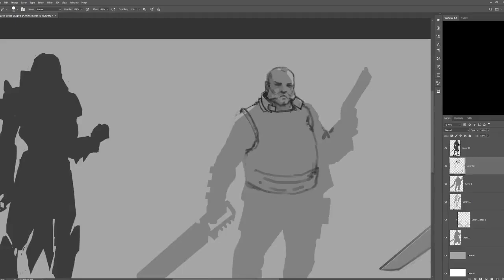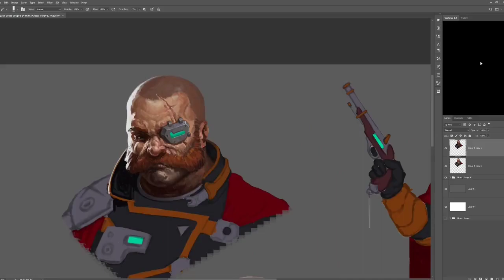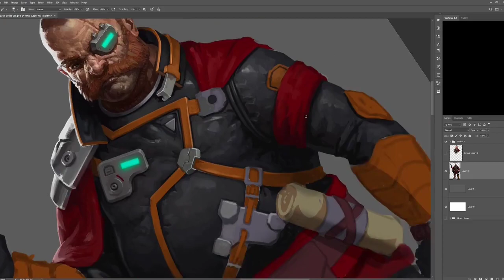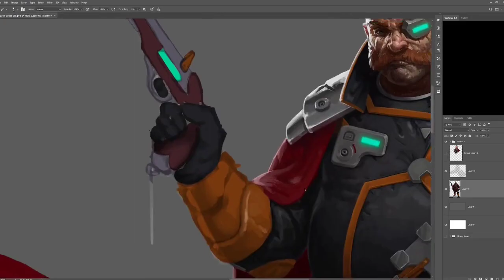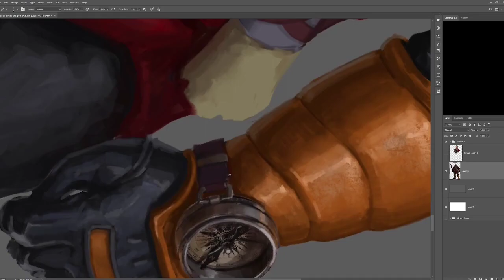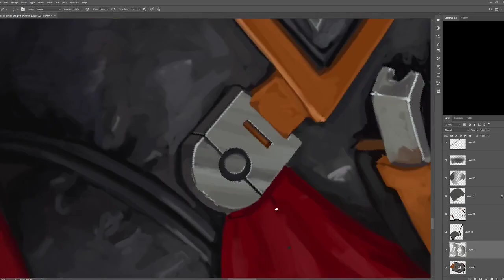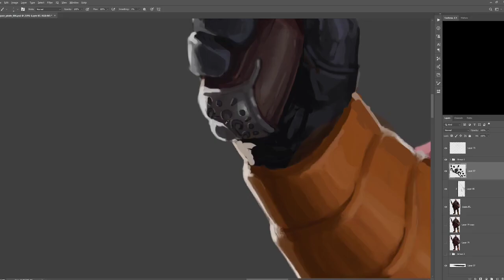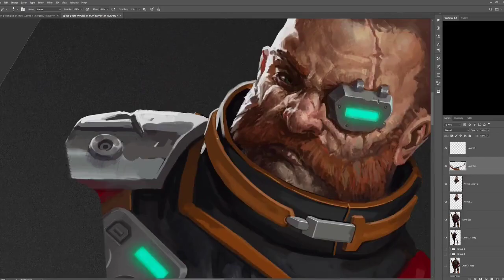Digital Painting Process: Character concept art Space pirate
He rose to the rank of captain of the guard ship. But then life changes dramatically and now he is a pirate capable of traveling not only between the stars but also through time!
P. S.
There is a process in the video, I do not recommend rendering this way!) I will then make a video with a more competent rendering of the concept)
Он дослужился до капитана сторожевого корабля. Но затем жизнь кардинально меняется, и теперь он пират, способный путешествовать не только между звездами, но и во времени!
П.С.
В ролике есть процесс, так рендерить не рекомендую!) Потом сделаю видео с более грамотным рендерингом концепта)